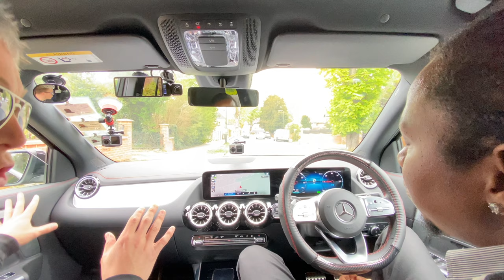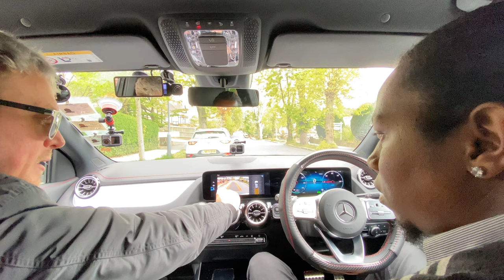Driving Instructor Training ADI Part 3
Intensive 2Day Course Pinner Test Centre Automatic & Driving Instructor Training PDI ADI.

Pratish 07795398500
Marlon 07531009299